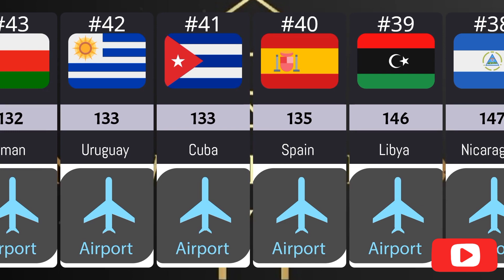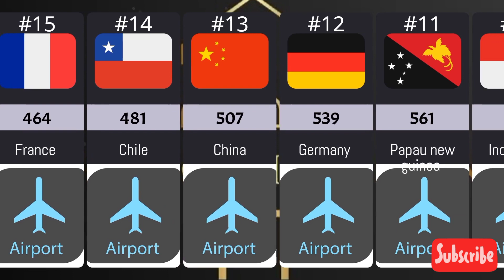Top 50 Countries With Most Number of Airports in The World (2023)